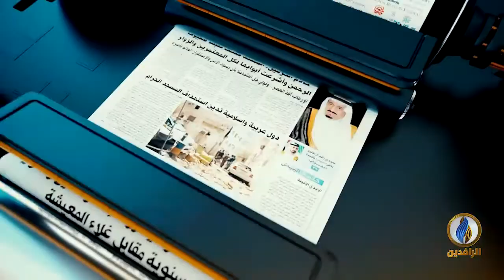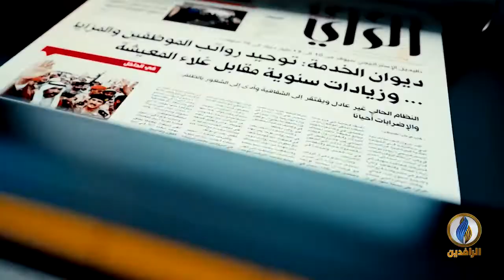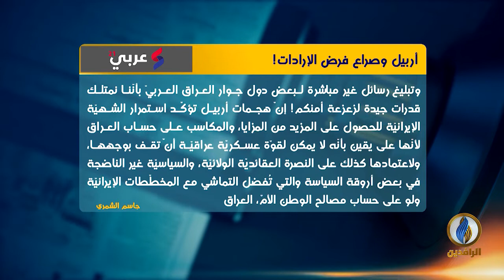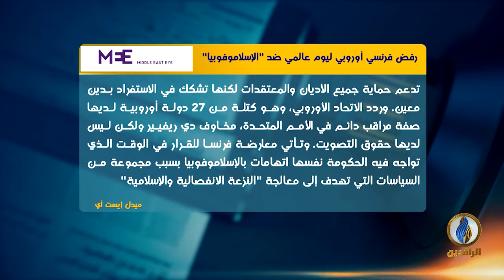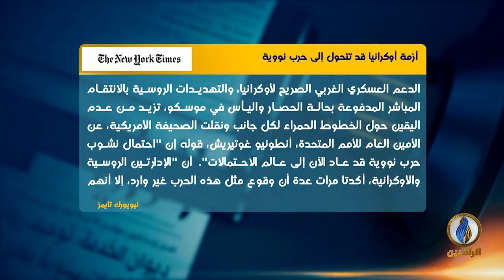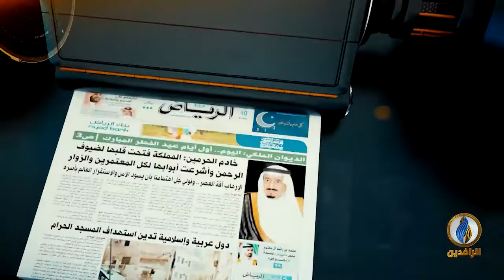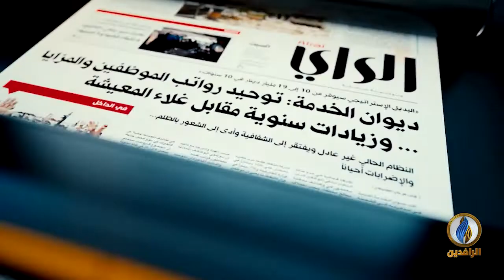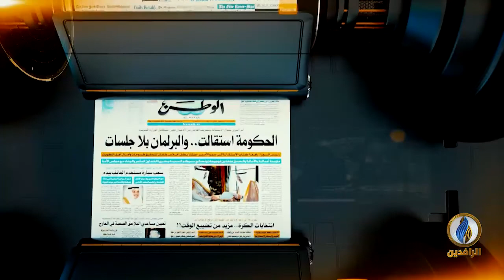صدى_الأقلام | 19 - 3 - 2022